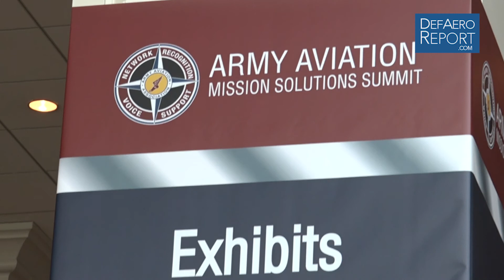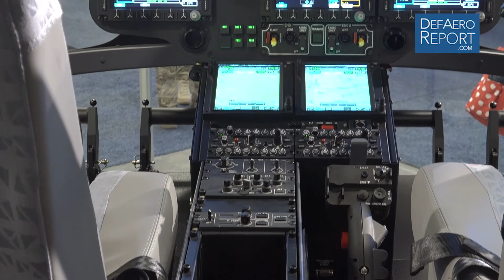Airbus Helicopters' Tumpak on UH-72A Lakota, H145 Helicopter, VSR 700 UAS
Scott Tumpak, vice president for military programs at Airbus Helicopters, shares an update on its Eurocopter UH-72A Lakota program, and discusses the company's  H145 multi-mission helicopter and its VSR 700 reconnaissance unmanned aerial system during an interview with the Defense & Aerospace Report at the Army Aviation Association of America's 2018  conference and trade show in Nashville, Tennessee.